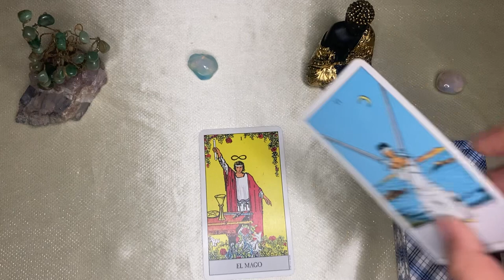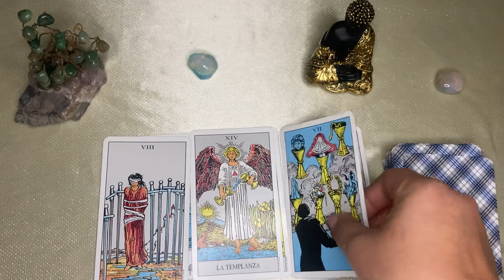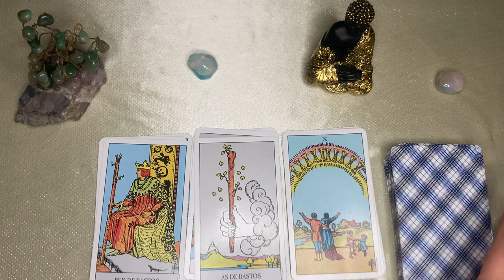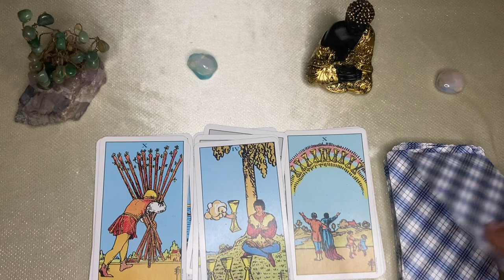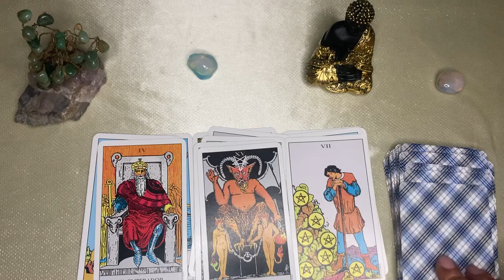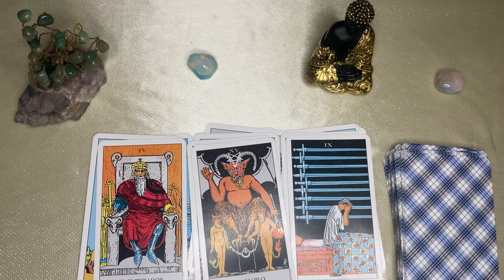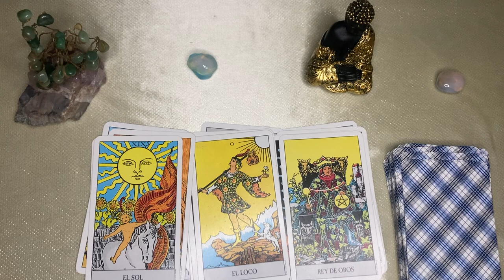Géminis 🌙🌞TREMENDA COSECHA DE ABUNDANCIA Y MIEL!! TIEMPO DIVINO LO AJUSTÓ TODO, SE ENAMORÓ DE TI